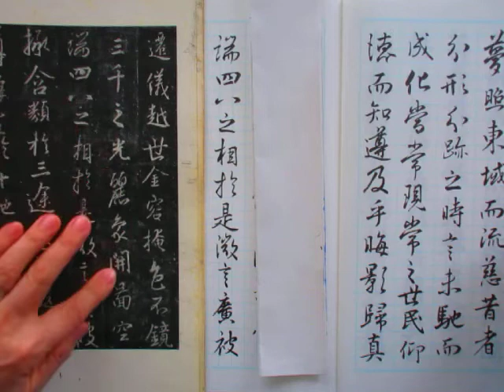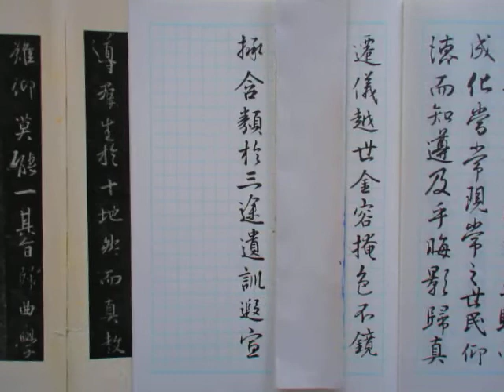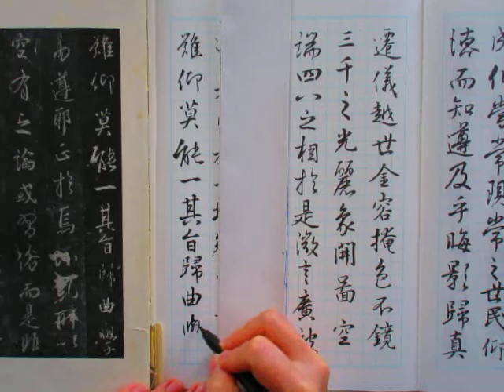王義之の「集字聖教序」をぺんてるの筆ペンで書いています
中国の古典　東晋の時代　王義之の書「集字聖教序」
A４サイズ　１０ｍｍ方眼罫のノートを使用